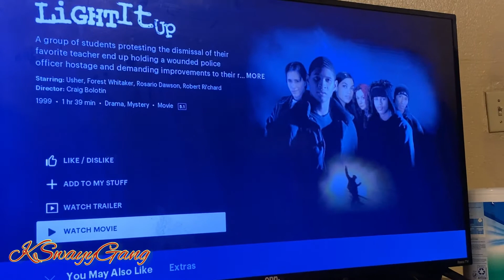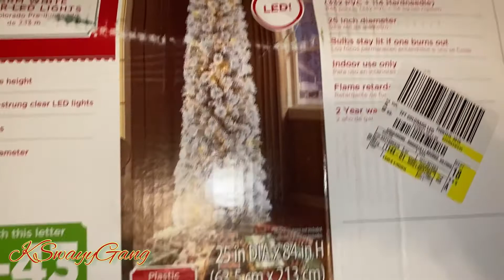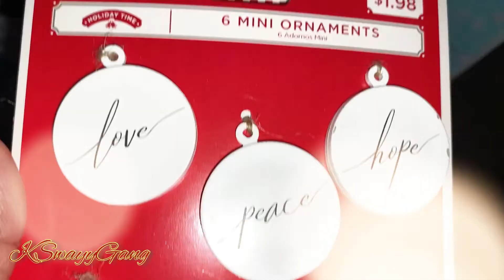Vlogmas day #1~Mommy Vent~Game#1~Crabboil~Tree put Up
Heyyyy Welcome back Family 💛
🎄🎄It’s VLOGMMAS🎄🎄

“She remembered who she was and changed the GAME”

My inspiration Verse: Proverbs 24:7

for some of the Most amazing Photo books for you and your families Memories
 ‼️ USE CODE: THEKSWAYYGANG-NVXY
To get $10 off your next purchase ‼️

for latest fashion Boutique Items.
Brand Ambassador 💕

for some of your HOTTEST LATEST BEAUTY/ LIP STICKS/GLOSSES ECT.
Brand Ambassador 💕

The KSwayy gang Crew ✨
KaMaya 16
Kamren 13
Kayden 10
Kolston 9
Kendrick 8
KaMora 5
Kova 1 years old
Kourage 1 years old

Rip to my Angel Baby (Feb 2019)
Kompletion Lee-Clark  Due Sept 2019 - Feb 2019